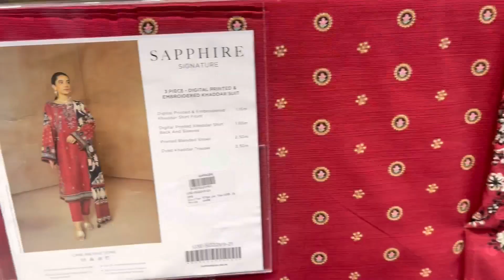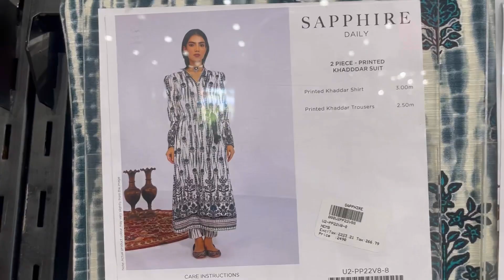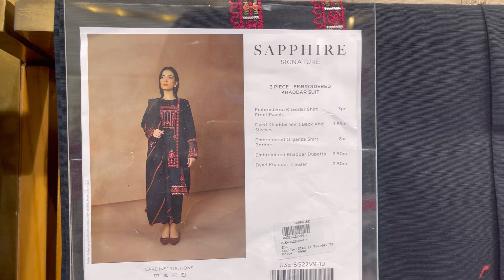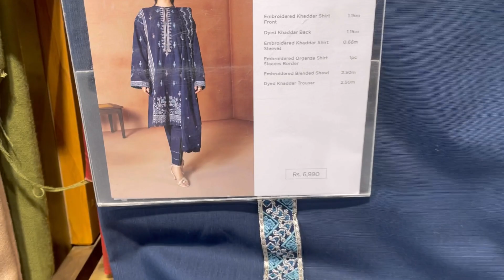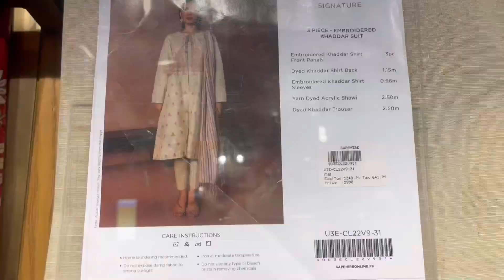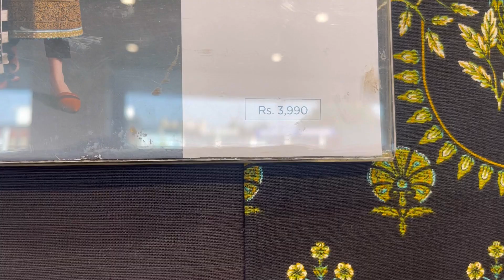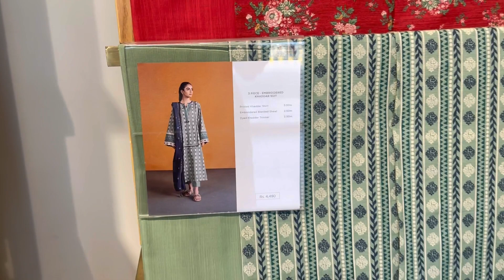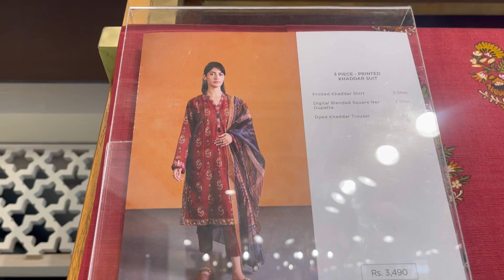Sapphire Winter Sale 2022 | Sapphire Winter Collection 2022